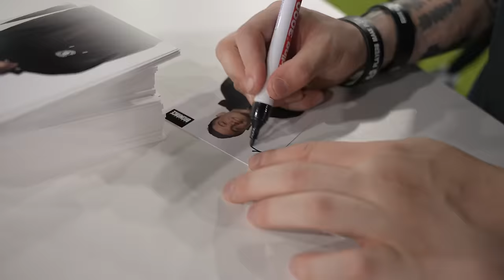THOR´S HAMMER CHALLENGE | FIBO 2024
Begleite Jakob Johnson, Kasim Edebali und Dominik Eberle auf der FIBO in Köln! Die zahlreichen Proteinprodukte konnten einen nicht davor retten, letzter am Boxautomaten zu werden. Zwischen spannenden Tanz-Battles und Vertrauensherausforderungen beim BMX war alles dabei. Abgerundet wurde der Fitness- und Bodybuilding-Trip durch die ELF - Football Experience.